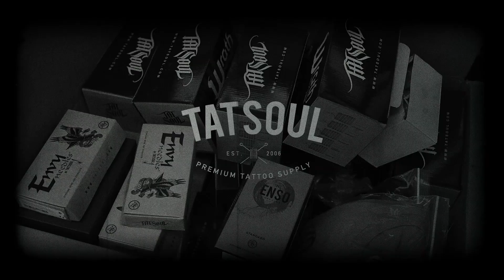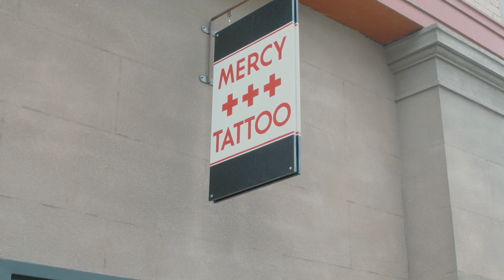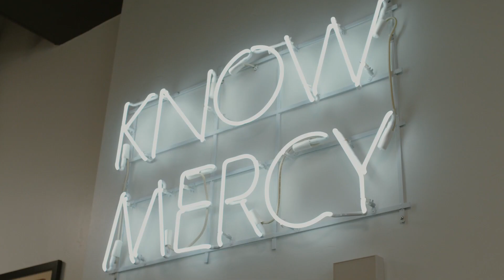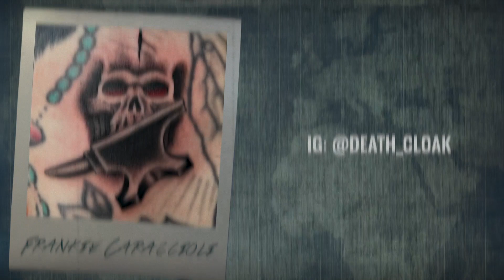Open Road Tattoo Tour - Travel Log IV: Salt Lake City, Utah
The tour makes its way to Salt Lake City Utah where they reunite with Frankie Caraccioli and guest spot at Mercy Tattoo. Justin Weatherholtz tells a ghost story and a charity Cee-lo game gets heated up!